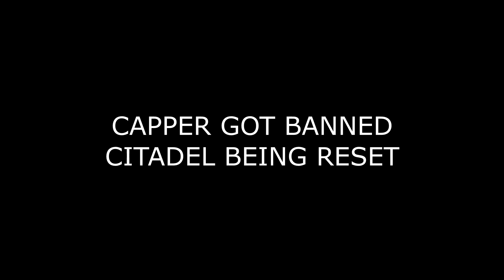HCSquads Map 3 - KNOCKING CITADEL 5 TIMES & TROLLEHH AIRLINES [3]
✬Pack(s)✬ Paintrain Private (Different Crosshair) / NoLimit Eum3
✬Server Ip✬ minehq.net
✬Music✬ Hopium - Dreamers (Kicks N Licks Remix)
Luke Christopher - Puzzle In My Mind
Vanic X K.Flay - Can't Sleep
✬DPI✬ 400
✬Sensitivity✬ 100
✬Windows sensitivity✬ 5
✬FOV✬ Normal